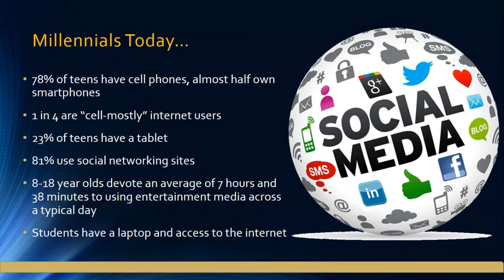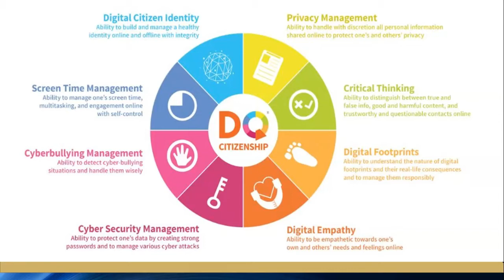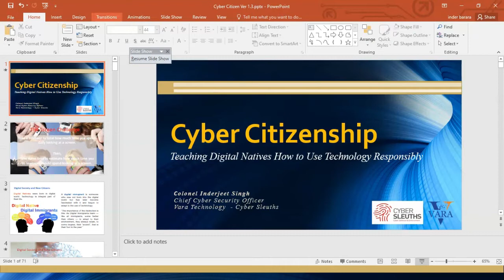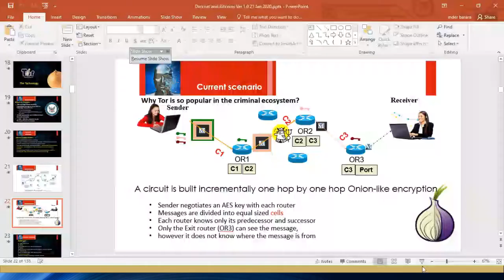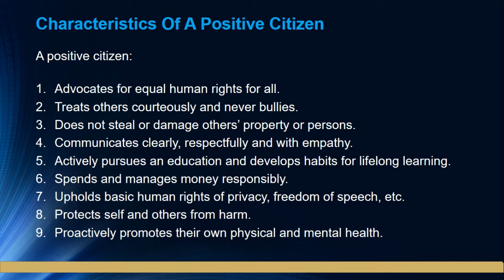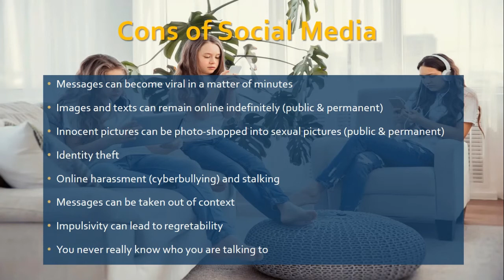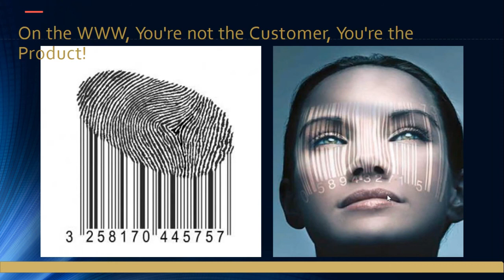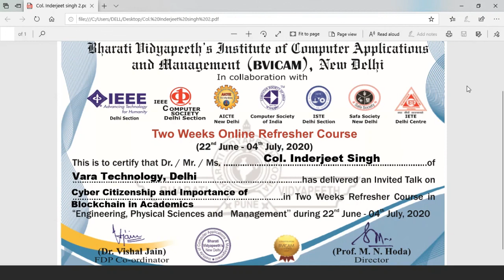Cyber Citizenship and Importance of Blockchain in Academics by Col. Inderjeet Singh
Event: Two Weeks Online Refresher Course
Date: 1st July 2020
Topic: Cyber Citizenship and Importance of Blockchain in Academics
Speaker: Col. Inderjeet Singh